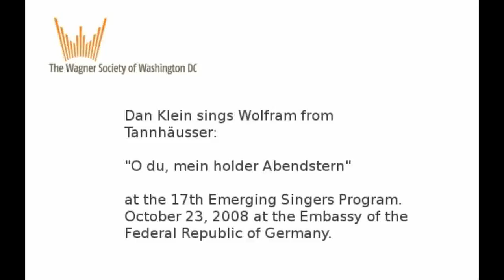Dan Klein sings Wolfram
Dan Klein sings "O du, mein holder Abendstern" from Tannhäusser during the 17th Emerging Singers Program Concert at the Embassy of the Federal Republic of Germany.